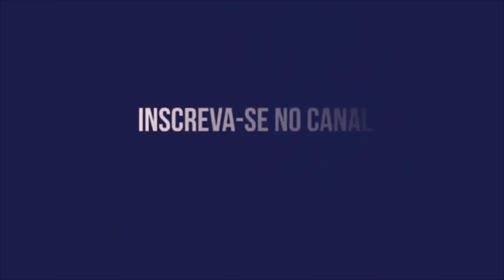CHAPE, GRÊMIO, SPORT, BAHIA, JUVENTUDE, SANTOS, SÃO PAULO, CUIABÁ, ATLÉTICO-GO E AMÉRICA. QUEM CAI?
A SEQUÊNCIA DE JOGOS, AS CHANCES MATEMÁTICAS, AS PROBABILIDADES E OS PERCENTUAIS. CHAPECOENSE, GRÊMIO, SPORT, BAHIA, JUVENTUDE, SANTOS, CEARÁ, SÃO PAULO, CUIABÁ, ATLÉTICO-GO E AMÉRICA-MG. QUEM CAI PARA SERIE B?